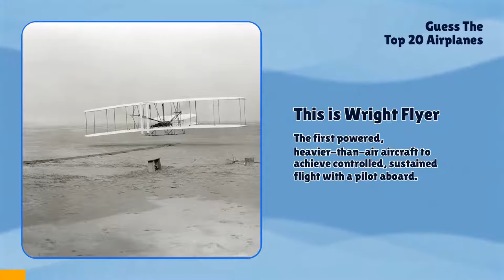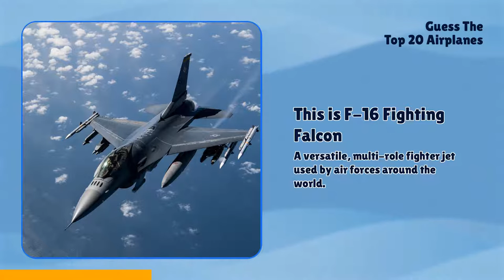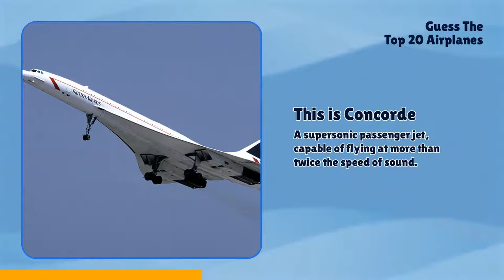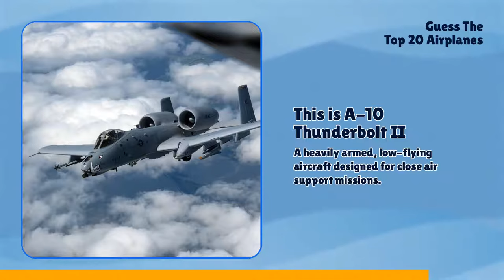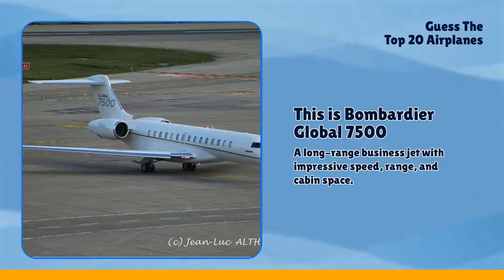Can YOU Guess All These Planes? Aviation Quiz!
Welcome to the ultimate Aviation and Airplanes Quiz, a fascinating test that explores interesting facts and trivia about aircraft, aviation, and airlines. Engage in a cool aviation quiz or airplane pop quiz with friends, tackling questions about Boeing, Airbus, planes, airports, and airplane facts. This top aviation quiz is perfect for fans of airplane quiz, aircraft quiz, and quiz about aviation challenges.